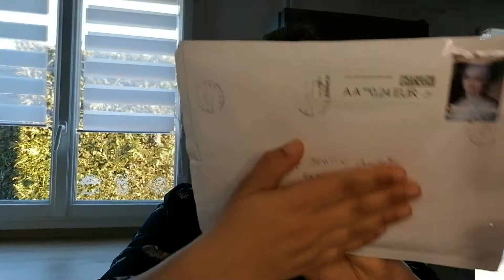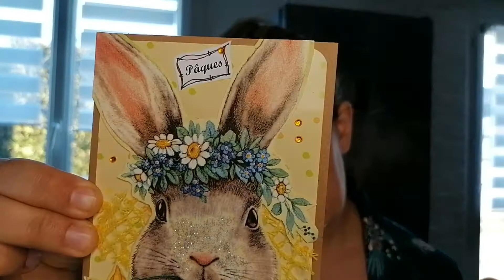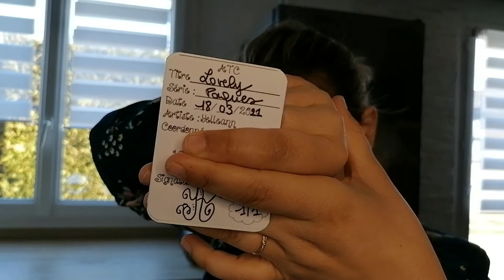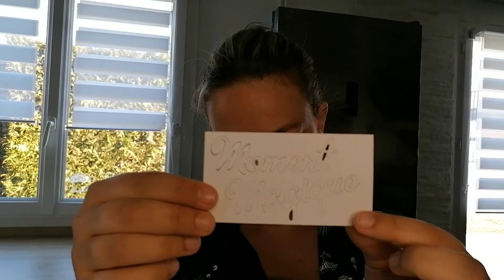Concours 300 abonnés_10_11_12_13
dans cette vidéo je vous présente l'ouverture de 5 courriers, 4 participations pour le concours des 300 abonnés : Annick, Véronique, Isabelle et Camille, ainsi qu'un courrier de remerciement de la part de Marie-Christine.

Je vous partagerai également plusieurs astuces utilisées par mes abonnées.

Si vous souhaitez participer au concours :

Modalités du concours pour les 300 abonnés :

Il débute le jeudi 11 mars 2021 et se termine le dimanche 4 avril 2021 par un tirage au sort réalisé par mon fils. J'ai eu mon planning d'Avril et nous avons de la chance je ne travaille pas le dimanche 4 avril donc le tirage pourra bien avoir lieu ce jour là, je ne sais pas encore si je ferai un direct, je n'en ai jamais fait, on verra bien mais quoi qu'il arrive la personne gagnante sera informée par mail de son gain.

A chaque réception d'une création je vous attribuerai un numéro et mettrai ce petit papier dans une boîte .

Le gain sera un colis surprise sur les loisirs créatifs en général.

Pour participer il vous suffit de m'envoyer une de vos créations sur le thème de Pâques, ce peut être une création de n'importe quelle nature.

Pour pouvoir participer demandez moi mon adresse en me contactant par mail (écrit ci-dessous).

Voilà je vous souhaite donc à tous de très belles créations et j'ai hâte de voir toutes vos créations.

N'hésitez pas à vous abonner à ma chaîne et de cliquer sur la cloche afin de recevoir les notifications pour mes prochaines vidéos, vous pouvez laisser un pouce bleu si la vidéo vous a plu et partager à tout votre entourage.

Vous pouvez me laisser un commentaire, je tiens à tous vous répondre.

Bon visionnage, bonne participation, bon scrap et scrapbisous.

Vous pouvez demander une adhésion à ce groupe de vente de matériel de scrap sur facebook: